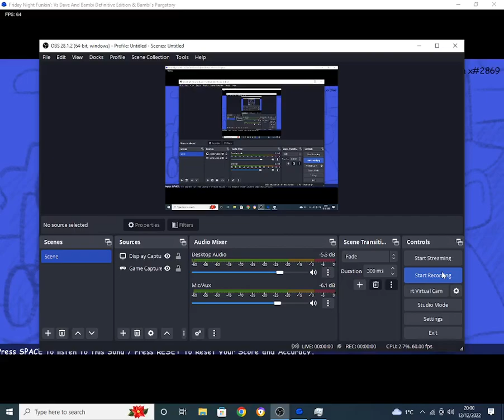Technology FNF very unfinished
My first gameplay video on PC :D